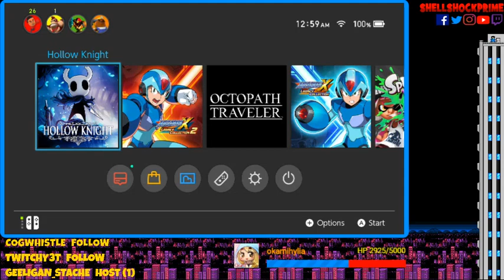Hollow Knight | Session #01 | ShellshockPrime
An Insect Kingdom is in peril, and a Mysterious Knight wanders to find themselves!